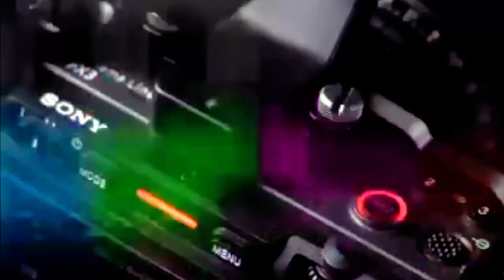Atelier de formation des animateurs des radios communautaire des jeunes filles activistes et des coa